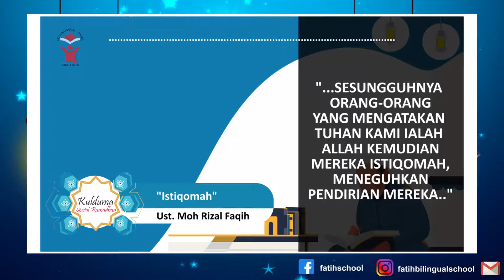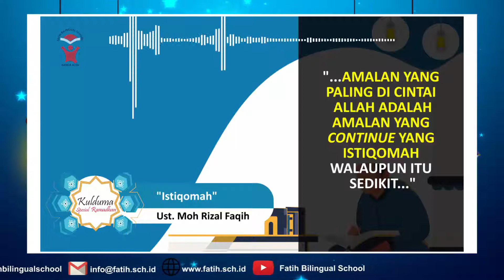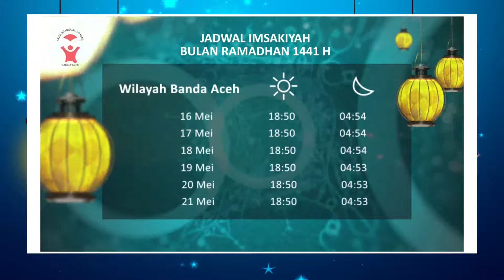ISTIQOMAH ITU SULIT, TAPI BALASANNYA...... !!! | EPISODE 27 KULDUMA SPESIAL RAMADHAN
Yuk sambil nunggu waktu berbuka puasa kita simak nasihat singkat tentang "Istiqomah dalam Beribadah" bersama Ust. Moh Rizal Faqih.
FB Fan Page: @fatihschool
Youtube: Fatih Bilingual School Putra